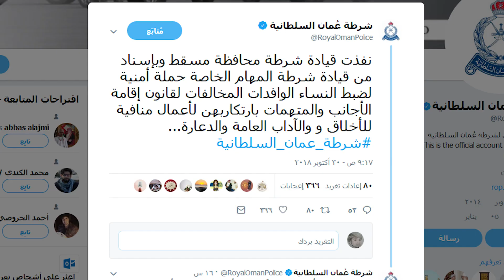علوم اليوم - في مسقط.. ضبط 70 امرأة بتهمٍ منها الدعارة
مسقط: الحرس السلطاني العُماني يحتفل بيومه السنوي غداًيحتفل الحرس السلطاني العماني يوم غد بيومه السنوي الذي يوافق الأول من نوفمبر من كل عام / ويتضمن الاحتفال تخريج دفعة من الجنود المستجدين وعدد من الفعاليات.

مسقط: وزارة الزراعة تحتفل بيوم الشجرة
تحتفل وزارة الزراعة والثروة السمكية اليوم بيوم الشجرة الذي يصادف 31 من أكتوبر من كل عام / كما أقيم الاحتفال بهذه المناسبة في عدد من المؤسسات الحكومية والخاصة بالإضافة إلى المدارس.

مسقط: في مسقط.. ضبط 70 امرأة بتهمٍ منها الدعارة
نفذت شرطة عمان السلطانية يوم أمس حملة أسفرت عن ضبط 73 امرأة من جنسيات آسيوية وأفريقية / لمخالفتهن قانون إقامة الأجانب وارتكارب أعمال منافية للأخلاق والآداب العامة والدعارة / بالإضافة إلى ضبط ٤ متهمين من جنسية آسيوية على صلة بهذه القضايا.